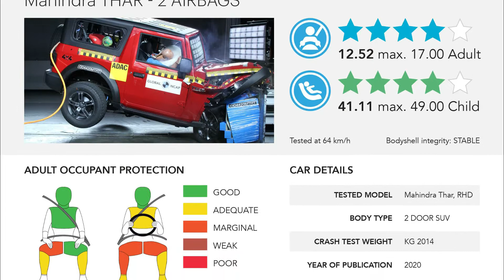2020 Mahindra THAR Crash Test ! ! !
New Mahindra Thar 2020 Crash Test